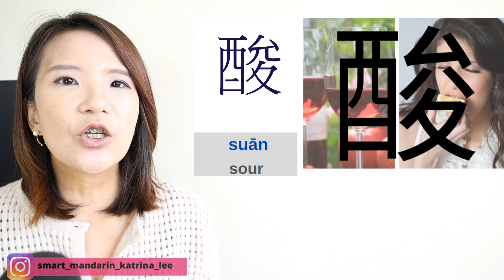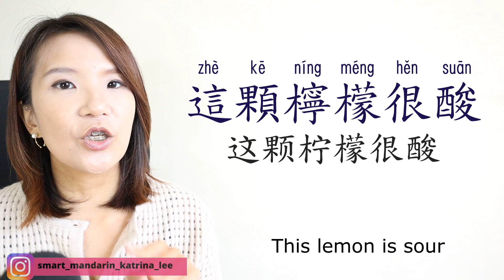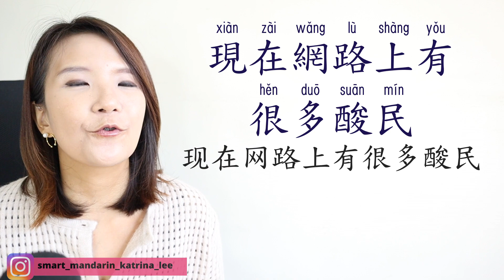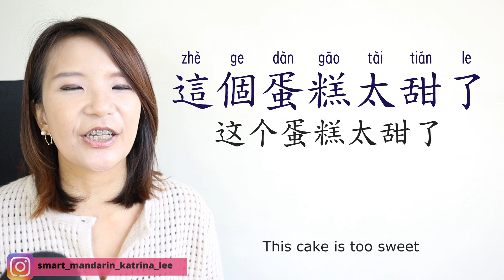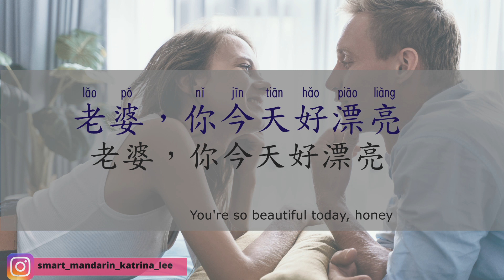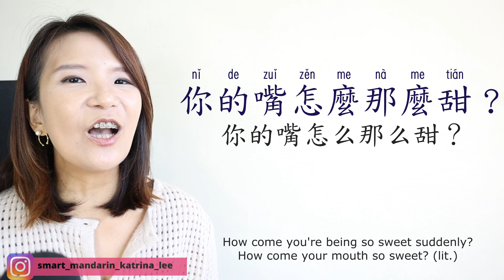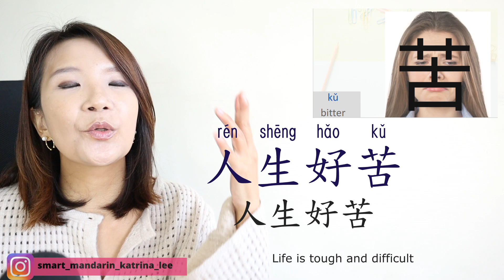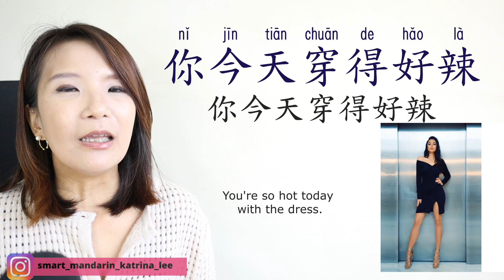Chinese 4 Flavors Expressions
🔆  Free Mini Course - 5 Steps to Your Mandarin Fluency

🔆  Follow SMART Mandarin on Instagram
smart_mandarin_katrina_lee

Listen to SMART Mandarin on Spotify